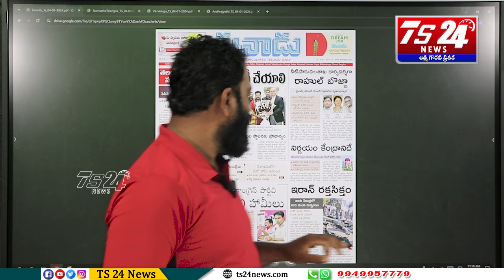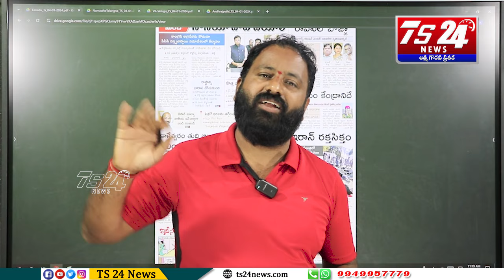నా ప్రాణం ఉండగా సోనియమ్మ ను కామెంట్ చెయ్యలేను|TS24 News